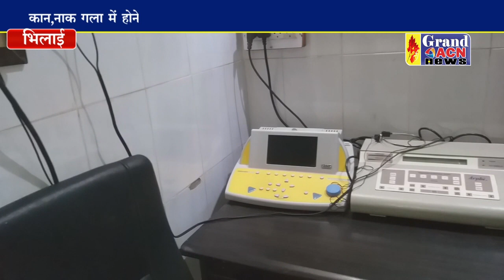कान नाक गला रोग सर्जन डॉक्टर रतन तिवारी से खास बातचीत